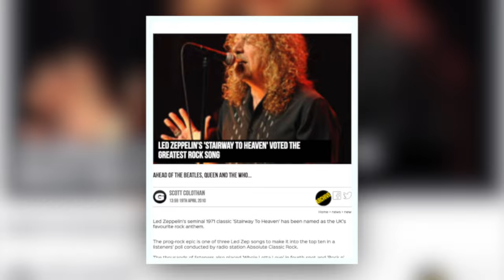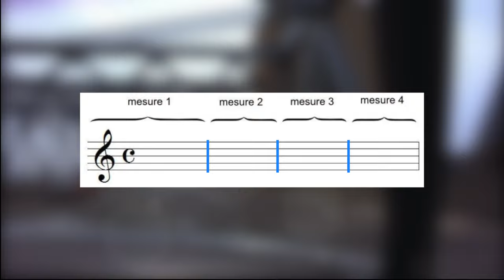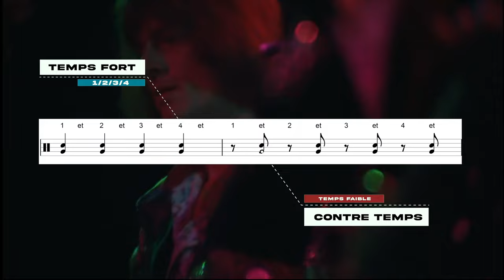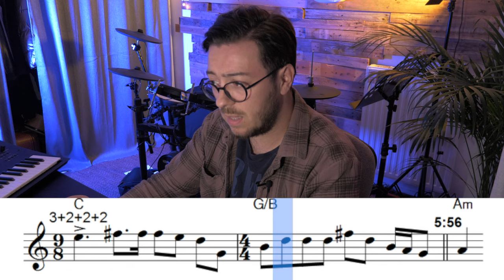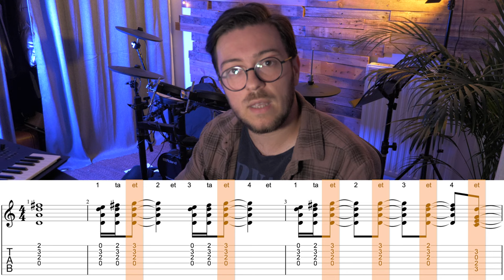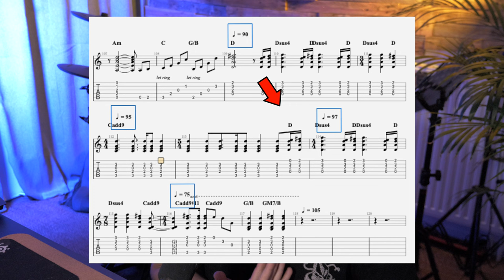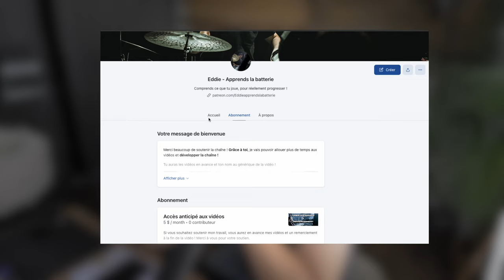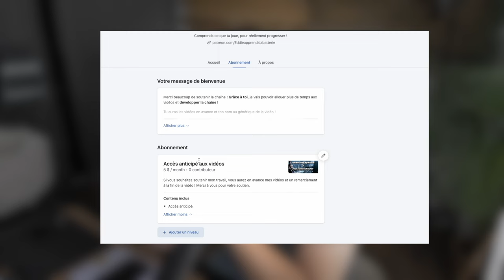Stairway to Heaven - Le Mystère Rythmique ENFIN dévoilé !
Stairway to Heaven - Le Mystère Rythmique ENFIN dévoilé ! Tout le monde le joue différaient, mais personne ne sais l'expliquer ! Comment jouer et compter ce fameux passage du morceau Stairway to heaven de Led Zeppelin ? On va parler de temps fort et de contretemps ! Je vais vous donner quelques clefs pour mieux comprendre la musique.

Mon Materiel :

Evans EQPB1
Remo Emperor Clear
Remo Emperor Coated
Remo Propack Emporor Transparent
RTOM MGC - MOONGEL CLEAR
Accessoires pour Pied de Cymbale

ROLAND TD-17KVX V-Drums
Pearl P-530 Bass Drum Pedal
Baguettes ROHEMA 5AX

Panasonic Lumix GH5M
Panasonic Lumix 12-35mm F2.8

00:00 Introduction
00:58 Temps fort / Contre temps
02:23 Le morceau
04:29 La solution
06:57 conclusion
08:54 Le Patreon